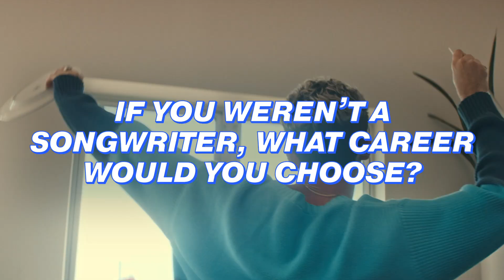Lauv Airs His Dirty Dishes for Tinder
In honor of his new single, “Dishes,” Lauv washed some dirty dishes and answered some of our questions.

Stream “Dishes” wherever you stream.

With 30 billion matches to date, Tinder® is the world’s most popular app for meeting new people. Connecting you to the coolest singles around, one swipe at a time.